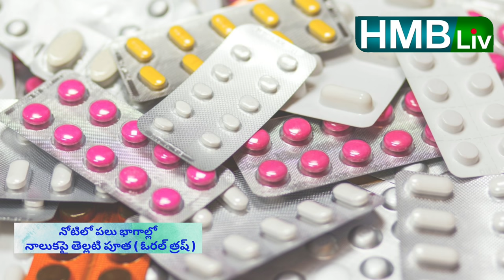నోటిలో పలు భాగాల్లో నాలుకపై తెల్లటి పూత ( ఓరల్ త్రష్ )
తెల్లటి అట్టకట్టినట్టు తుడిచినా పోని పూత నోరు చిగుళ్ల మీద నాలుక మీద ఎందుకు వస్తుంది
త్రష్ లేదా ఓరల్ త్రష్ గా పిలువబడే ఈ ఫంగల్ ఇన్ఫెక్షన్ వెనుక కారణాలు ఏవి? ఇందుకు
పరిష్కారం ఏంటి? oral thrush in babies remedies treatment, how to clean white
sticky layer on. tongue of babies. tips from HMBLiv exclusive pregnancy & child health
care channel